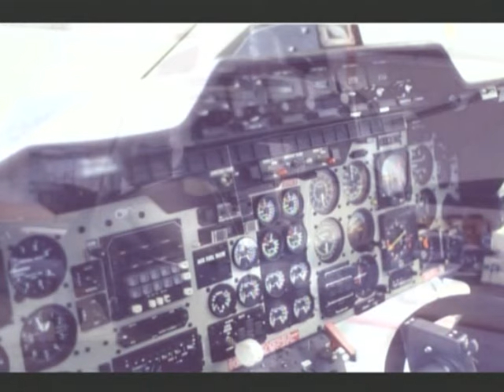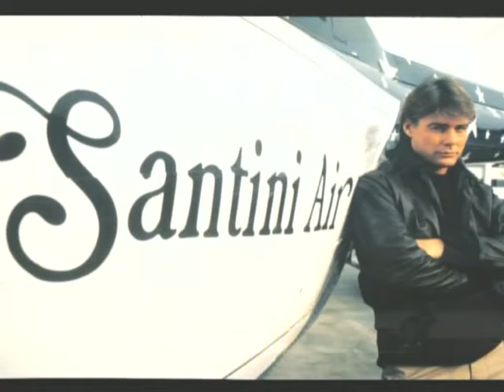Airwolf All Of Us Miss You!!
Bet you haven't seen all of these Airwolf Pictures!. So many of us, that is truly in love with the Lady, will fall in love with this Fan Slide Show, how many of us want Airwolf back?, tell us your comments please!.

For the best in Airwolf Music, you need to see Mr. Mark Cairns you talk about rockin airwolf thumping themes, you have to hear them to believe it, you'll want to play that CD everyday, if you're lucky enough to still get a CD set of them?.

Don't forget to check out Clark Van Hoten either, wow.. a must for any Airwolf Fan!. And myself, well I have hopes in late 2012 with some great Investors on board, to start on a brand new production of Airwolf, The Motion Picture!.

I am Billy Lee and we thank you for checking this Airwolf Fan Slide Show Out!. Enjoy!